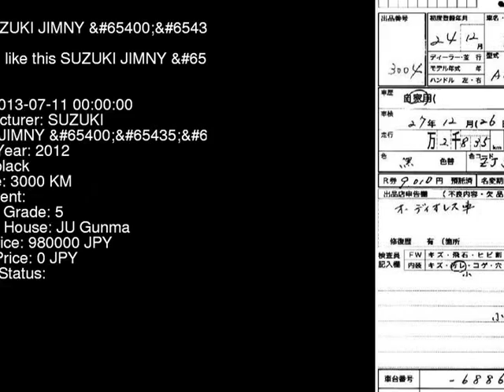2012 SUZUKI JIMNY 4WD JB23W